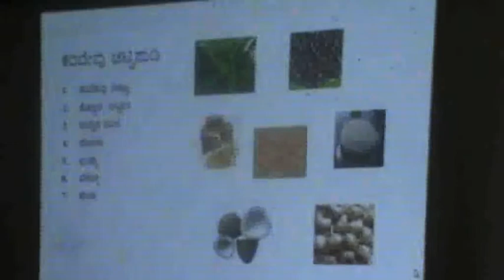home remedies | uses of karibevu/curry leaves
uses and applications of karibevu/curry leaves as home remedies, explained at AYUSH (Government of Karnataka)